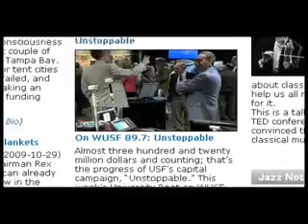Moffitt Cancer Center Breaks Ground on $74 Million Outpatient Facility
Ground has been broken on Moffitt Cancer Center's new McKinley Drive Outpatient facility, which will serve patients with a variety of cancers, while also creating a number of jobs for the Tampa Bay area. University Beat on WUSF TV has more on what the plan means for Moffitt, USF and the community.

(video shot by Ryan Dillow, edited by Deb Holland)

(Ran week of February 18, 2013)